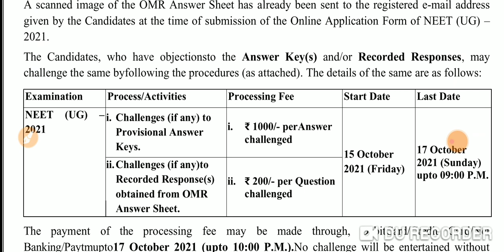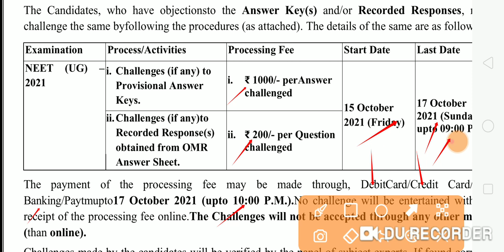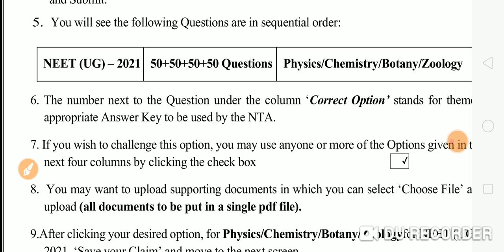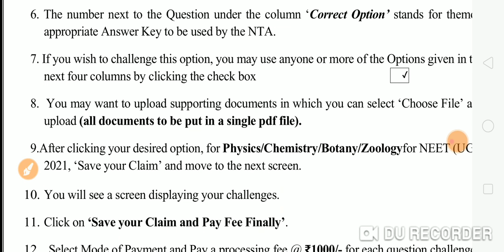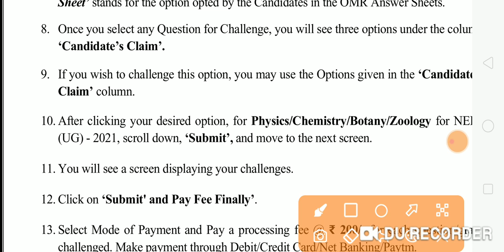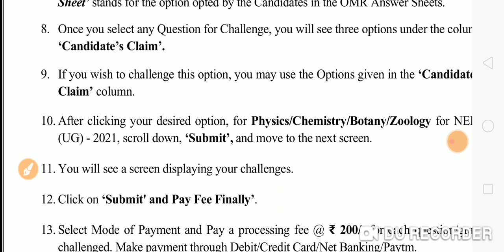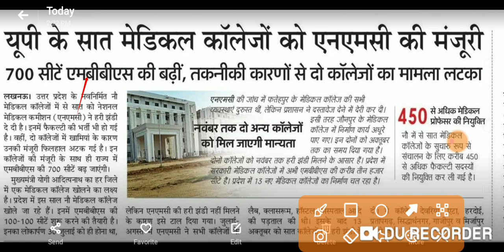How to challenge neet answer key || how to challenge OMR sheet || what is recorded responses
Reeducation IAS academy
ReEducation classes
Veeresh sir classes
NEET 2021
NEET 2021 OMR SHEET
NEET 2021 OMR SHEET CHALLENGE
NEET 2021 ANSWER KEY CHALLENGE
NEETPrep
NTA NEET 2021 UPDATES
NEET 2021 ANSWER KEY RELEASED
NEET 2021 BIGGEST NEWS
NEET 2021RESULT DATE
NEET 2021 OFFICIAL ANSWER KEY
NEET 2021 OMR RELEASED